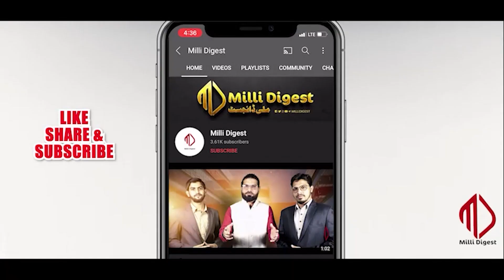KYA KARNATAKA HORAHA HAI AGLA UTTARPRADESH?/HINDUTVA PHELARAHA HAI APNE PAIR/ ISLAMOPHOBIA.